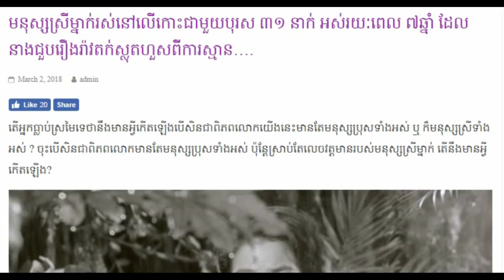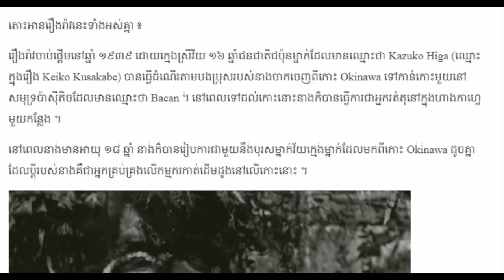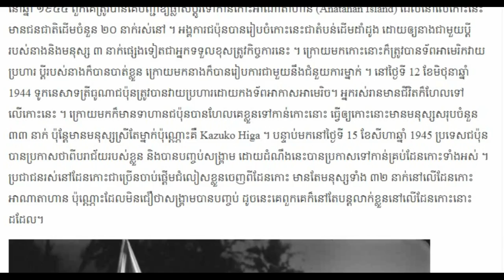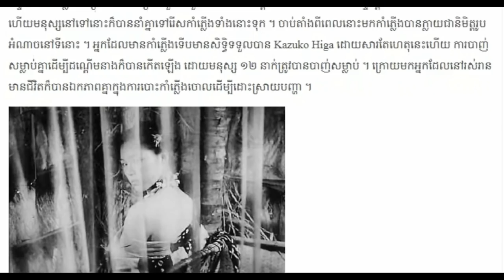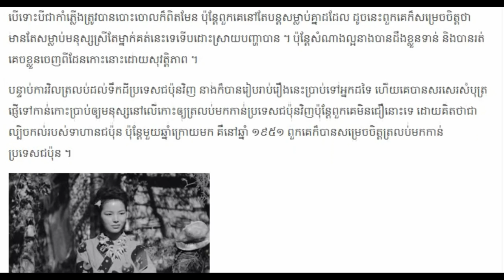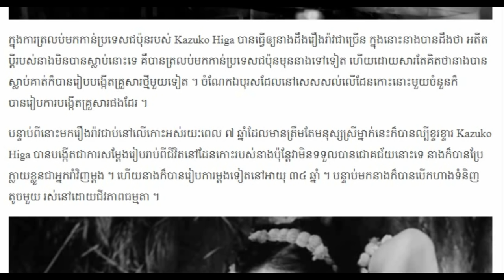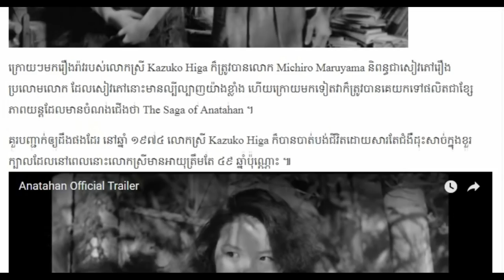មនុស្សស្រីម្នាក់រស់នៅលើកោះជាមួយបុរស ៣១ នាក់ អស់រយៈពេល ៧ឆ្នាំ Khmer hot News Today,Share World